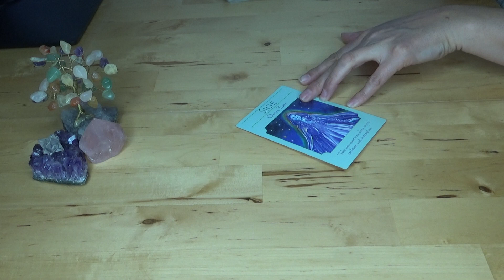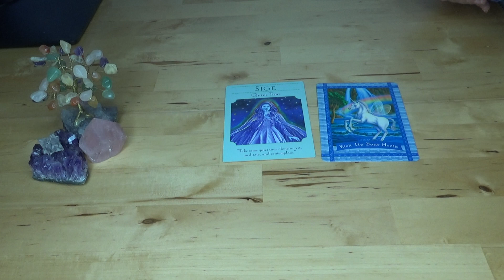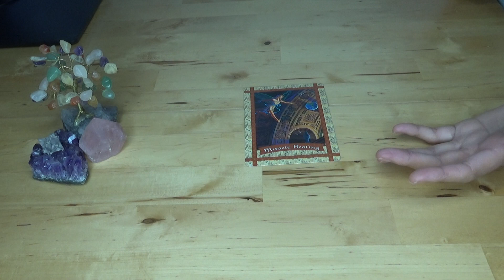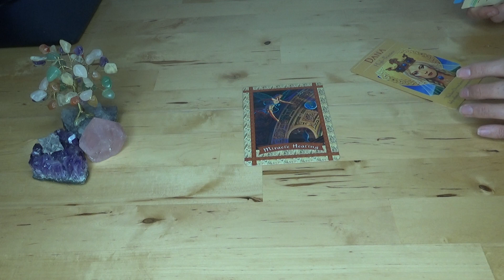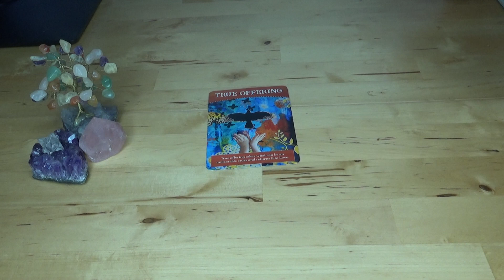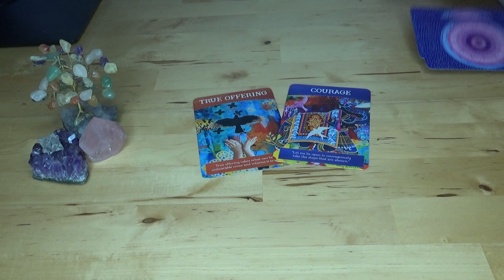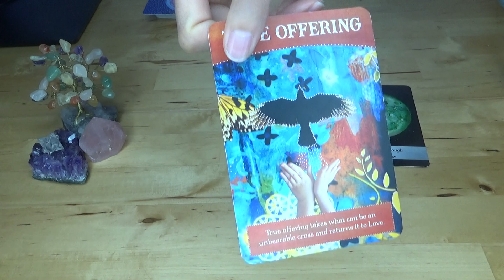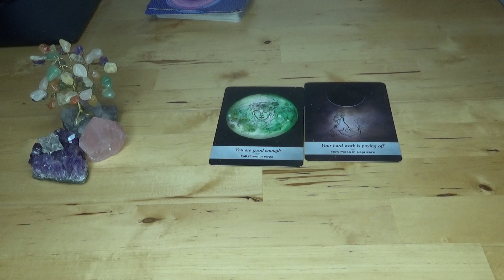Rest, Boundaries & You Are A Spiritual Teacher - Angel Messages Card Reading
Merkaba Molly is a divine channel for guidance and healing energy from spirit guides and angels. She is a gifted Psychic Medium, High Frequency Energy Healer, Intuitive Life Coach and Past Life Regression therapist. Sessions available in Sydney and online.